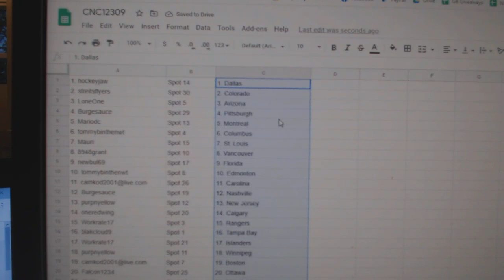Team Randoms - C&C GB #12,309